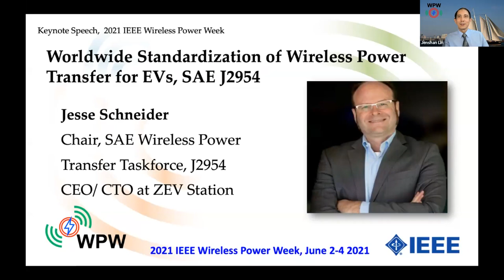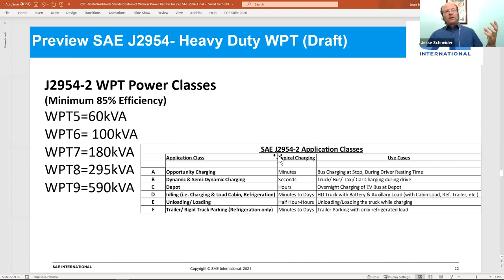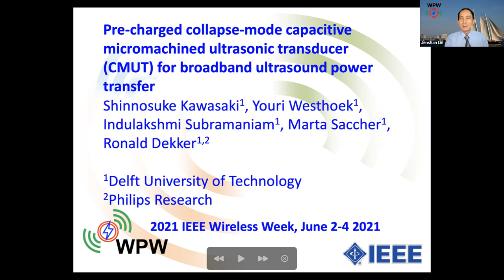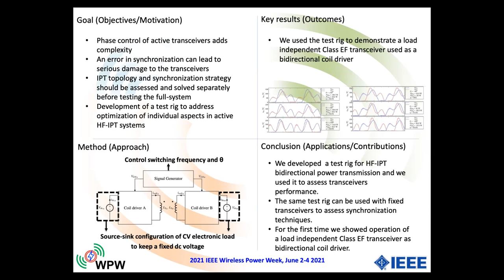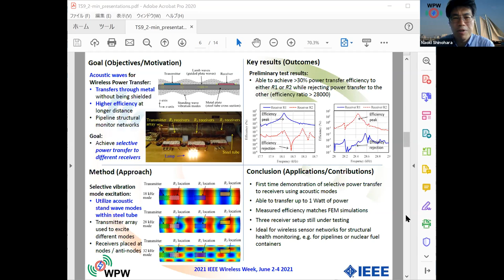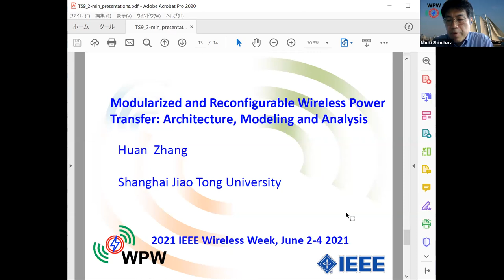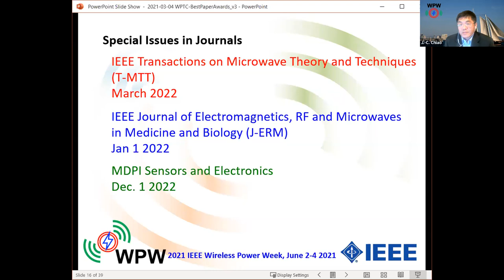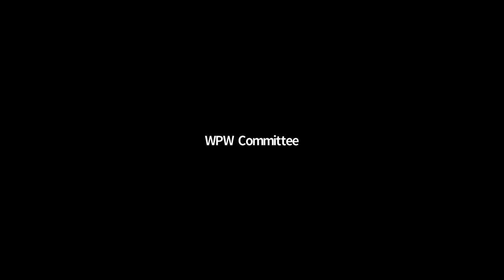Wireless Power Week Keynote 9 and Technical Session 9 Edited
Wireless Power Week (WPW) 2021
IEEE Wireless Power Transfer Conference (WPTC)
IEEE Workshop on Wireless Power (WoW)
Wireless Power Transfer WPT School 2021
WPT University 2021